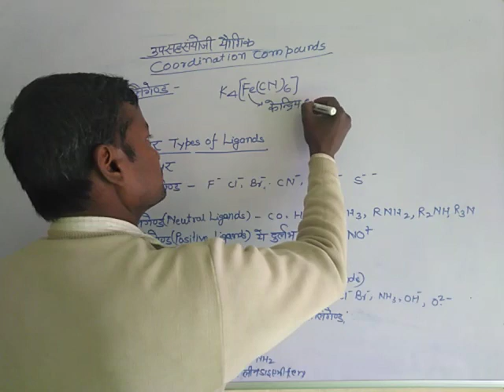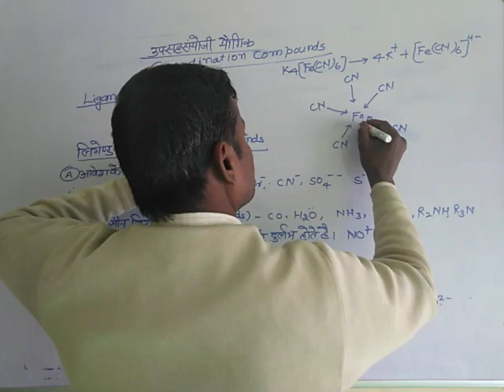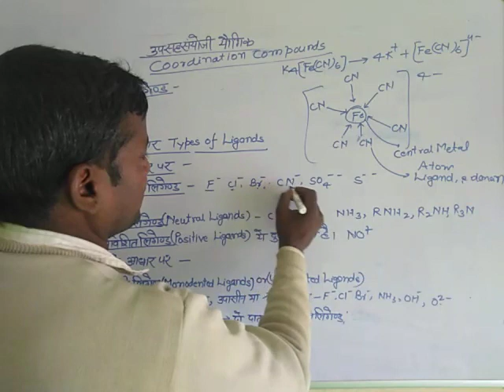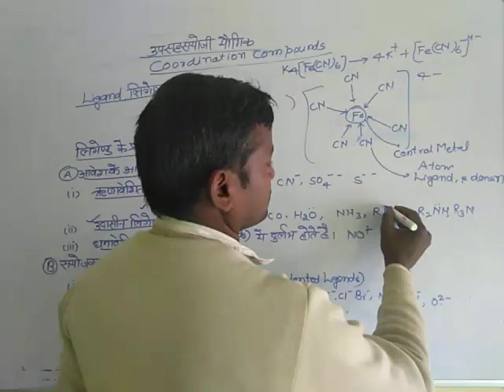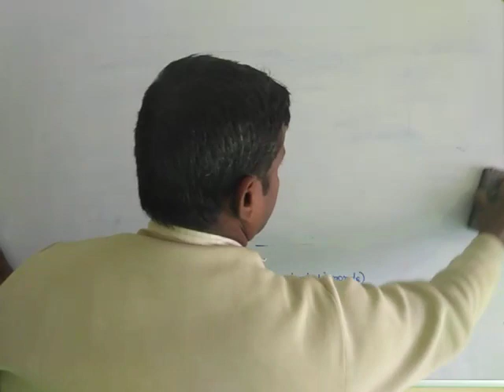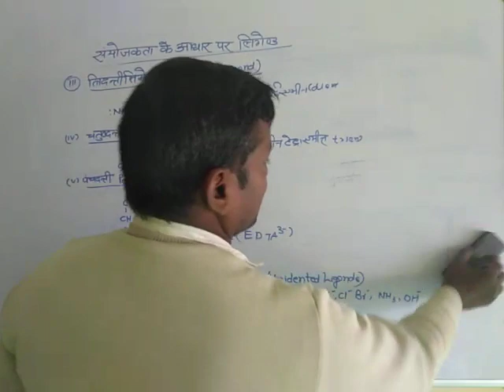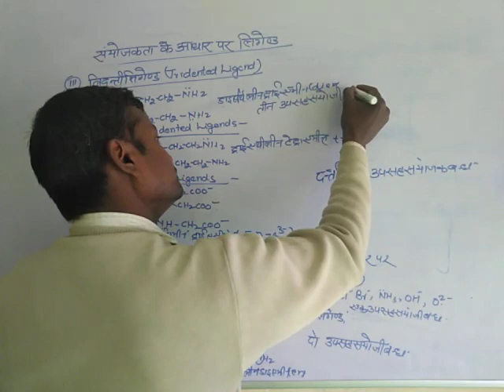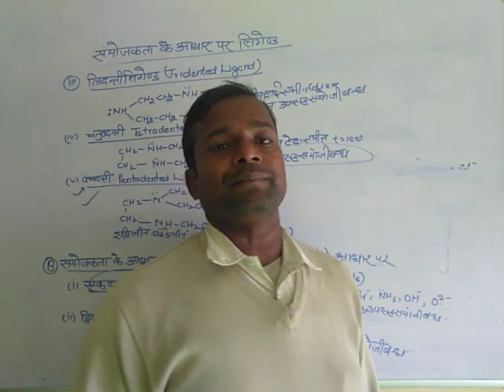Ligands types लिगेन्ड के प्रकार